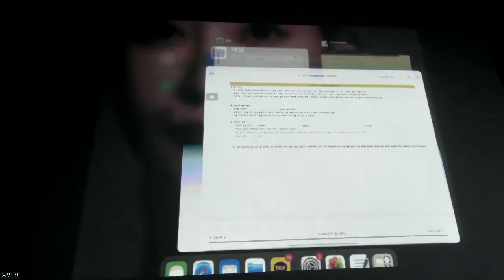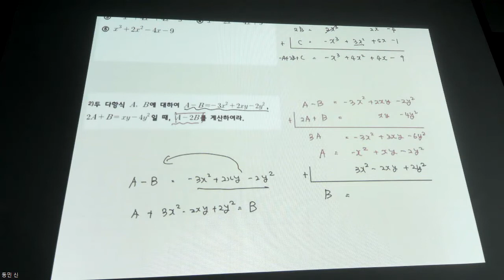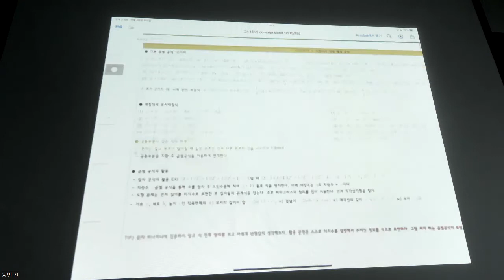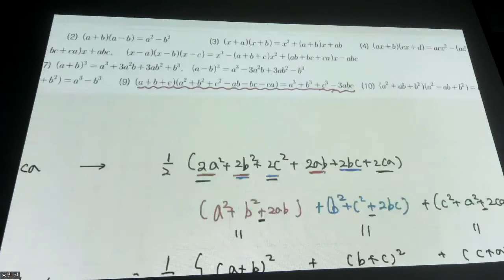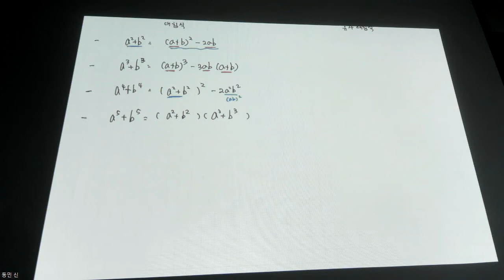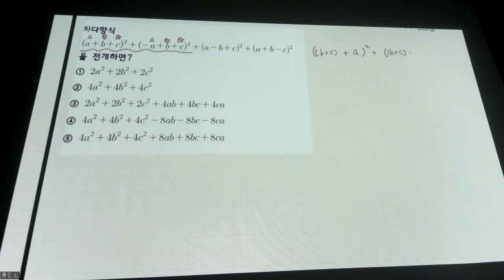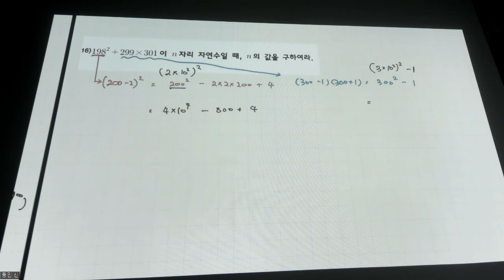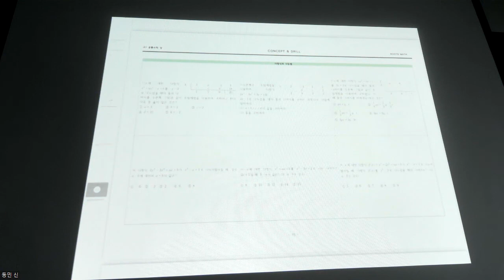예비고1 - 개념 다항식의 덧셈 뺄셈 곱셈 곱셈공식